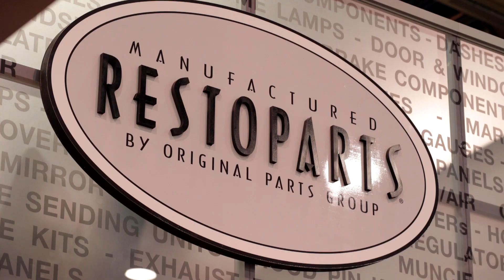Courtney Hansen visits OPGI at SEMA 2022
Courtney Hansen discusses Original Parts Group's involvement with a "badass" 1974 El Camino featured on her new TV series, Ride of Your Life Garage.